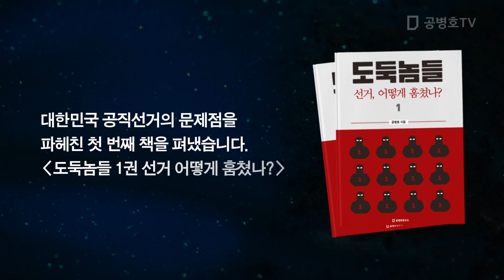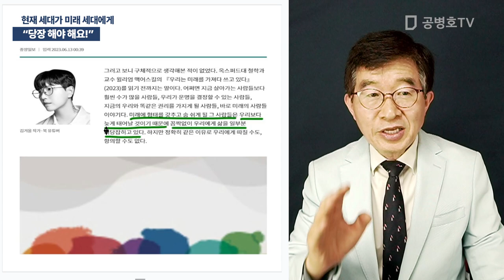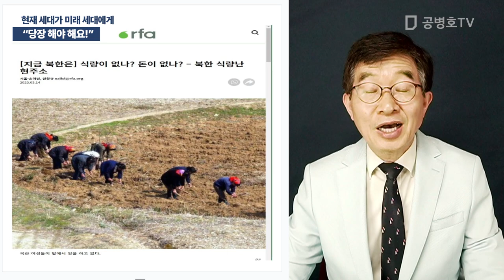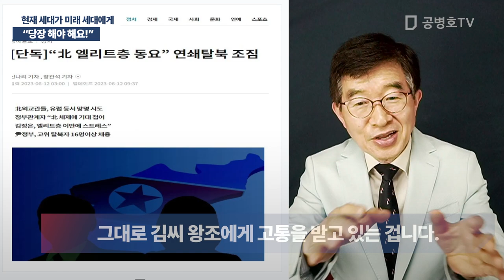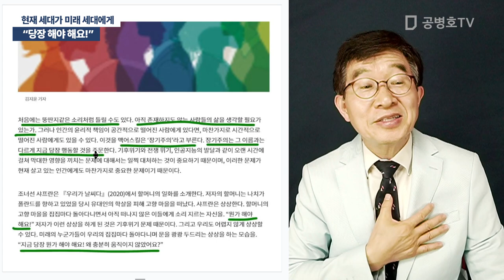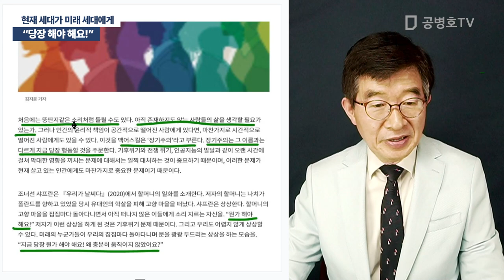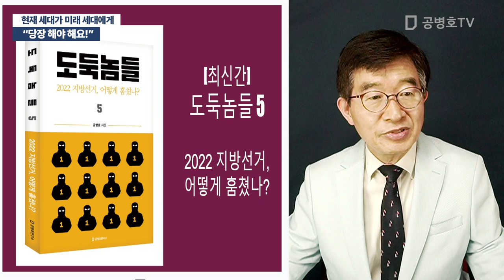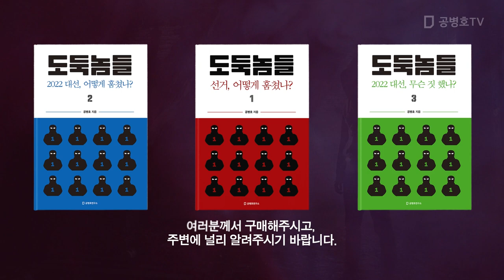"당장 해야 해요!" / 현재 세대가 미래 세대에게 [공병호TV]